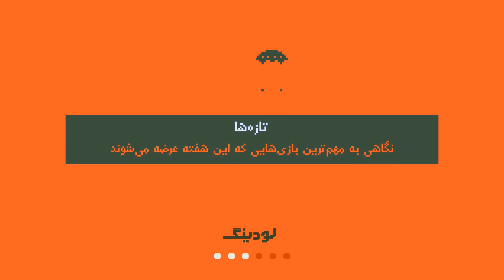جدیدترین بازی ها در هفته دوم اردیبهشت 1398؛ از UBOAT تا Shakedown: Hawaii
در این آیتم ویدیویی که بخشی از برنامه لودینگ زومجی است، به صورت هفتگی نگاهی می اندازیم به مهم ترین بازی هایی جدید که در طول هفته منتشر می شوند. در ادامه می توانید بازی های منتشر شده از تاریخ ۱۰ اردیبهشت تا ۱۶ اردیبهشت را تماشا کنید. این آیتم نخستین بار در لودینگ ۵۰ پخش شد.